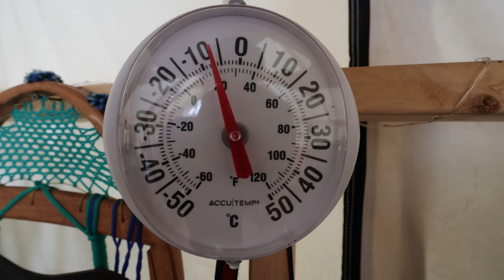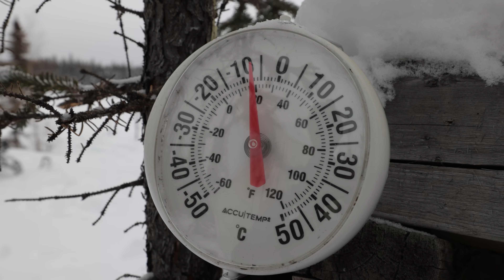SNOW HAMMERS TENT. Snowmobile Season Arrives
Winter has taken hold in Canada's Arctic. The snow is here to stay for the year and the lakes are frozen. The trees are covered in the white fluffy stuff and the air is cold and crisp. This is perfect for getting away from the city and taking in nature in a tent with a wood stove. This is the first time I get to take the snowmobile out to my secret tent location and that means it should be a long season of winter camping in the bitter cold.

How much experience do I have?

That depends. I am pretty good at starting a fire these days and gathering wood. But I don't really have true bushcraft skills and definitely no carpentry or construction skills or training. I could probably make a shelter if I had to, but that would just come from all the YouTube training (watching) over the years.